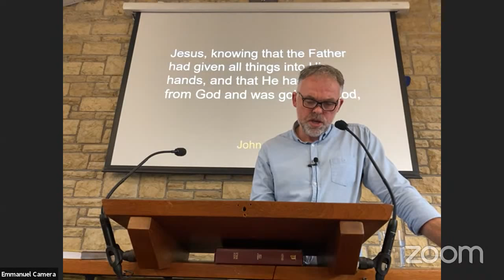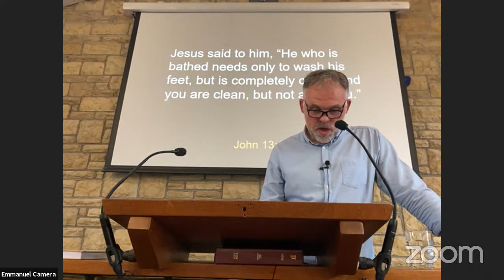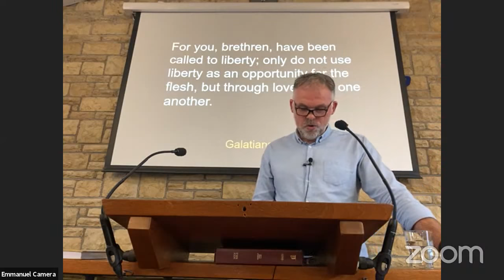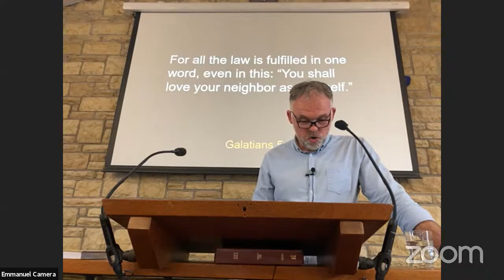Serve One Another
Paul Whiteley preaching from Galatians 5 at Emmanuel Baptist Church, Gabalfa, Cardiff